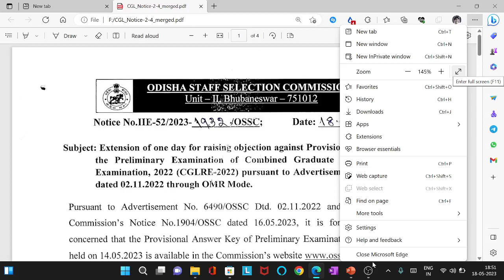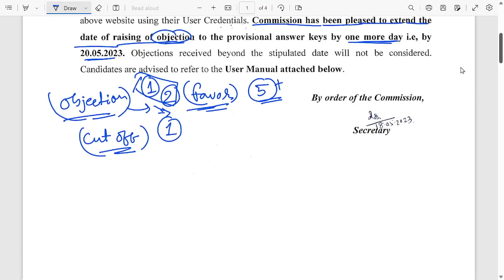OSSC CGL Exam New Notice | ossc cgl exam cut off 2023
Coming Soon ( Under Construction )
odisha block level jobs
odisha district level jobs
odisha government jobs
odisha new government jobs
odisha subordinate staff selection commission
osssc new job notice
osssc new notification
osss group c vacancy
RI AMIN new vacancy
RI job notice
RI exam dates
OSSSC ri amin job
osssc job
osssc new job vacacy
osssc admit card
how to apply for osssc
how to apply
ossc cgl exam dates
ossc exam notice
ossc cgl admit cards
how to apply for ossc cgl
ossc new job notice
ossc new notice
ossc new vacancy
ossc admit card released
ossc rejection list
ossc rejection list details
osssc rejection list out
osssc notification
RI notification out
 ARI AMIN SFS vacancy out | OSSC Previous year question discussion | OSSSC previous year question | OPSC ASO previous year questions | OCS previous year questions | Odisha FIreman Driver vacancy | odisha anganwadi supervisor exam | odisha fireman previous year questions | OTET exam date released | OTET exam | CTET notification | Junior teacher vacancy out | B.ED exam notice | B.ED exam classes |

This channel is dedicated to the competitive students of goverment jobs . Here in this channel you will get every job notification and GK, MATH, RESONING, Current affairs Classes for you upcoming exam.

Thank you everyone for being part of our small youtube Family ❤️

Thank you everone
Abhijit Sir .